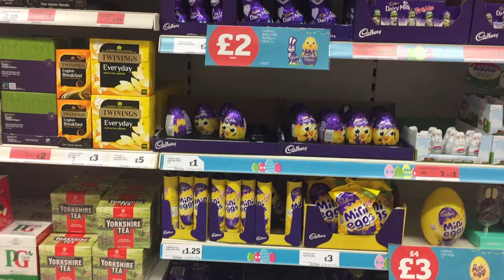Easter Treats | Vlog 64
This amazing artist allows us to use his music. Please go and support him!
Artist: Birocratic
Song: bucolia